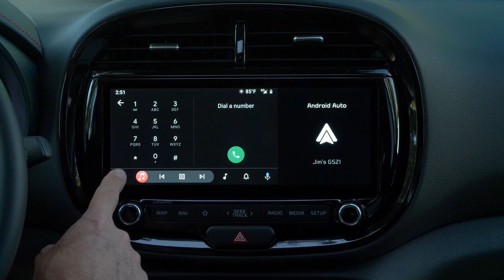New 2023 Kia Soul | Refreshed Design Elements Inside & Out | The Boxy Small Car | Motor Continent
The new 2023 Kia Soul, arriving later this summer, features refreshed design elements inside and out, a simplified lineup, new smile-inducing colors, and two option packages brimming with technology and convenience. Soul redefined the boxy small-car segment when it was first launched in 2009 and has evolved steadily since, appealing to customers across generations with its edgy good looks, practicality, and efficiency. Pricing will be announced closer to the vehicle’s on-sale date.

Soul has always been set apart by its bold yet functional design and the 2023 model year continues that tradition with an all-new front fascia. The new grill is set off with available LED headlights and redesigned fog lights. New Daytime Running Lamps and turn signals round out the front-end redesign. New available 17- and 18-inch alloy wheels and a redesigned rear fascia and taillights complete the exterior enhancements. A multitude of solid and two-tone exterior paint schemes remain and are complemented by new two-tone paint programs: Clear White with Fusion Black roof, and Surf Blue with a Fusion Black roof.

Inside, what worked best remains and what has changed has made a good thing better. Logically placed switchgear falls readily to-hand while the 10.25-inch (standard on all but LX trim) touchscreen with navigation is a welcome addition to the tech-forward cabin.

Simplifying the lineup for 2023, the Soul is offered in LX, S, EX, GT-Line, GT-Line Tech trimlines, each featuring a long list of standard and available equipment. The X-Line and Turbo have been discontinued, although many of the features are found in the new variants. The new LX Technology Package includes Blind Spot Collision Avoidance (BCA), Rear Cross Collision Avoidance (RCCA), and 16-inch alloy wheels; neatly bundling sought-after features in an already well-equipped offer.

The GT-Line Technology Package ups the ante with a wide range of sought-after features and driver-assist systems. A Harman/Kardon premium audio is accessed through the 10.25-inch color touchscreen and features an external amplifier, subwoofer, and door-mounted tweeters. Multi-colored LED speaker lights pulse in time with the tunes and the heated front seats offer a warm embrace during cold-weather drives.  The GT-Line Technology Package also includes:

Forward Collision Avoidance Assist with Junction Turning capability (radar + camera type)2
Highway Drive Assist3
Navigation based Smart Cruise Control
High-gloss interior trim
LED headlights and taillights
Cargo Cover
Dual-level cargo floor

Highlighting Kia America’s commitment to safety and security, a number of previously optional features are now standard across all trims, including:

Forward Collision Avoidance Assist-Pedestrian (FCA-Ped; camera type)4
Lane Keeping Assist + Lane Following Assist5
Driver Attention Warning6
Lane Departure Warning7
High Beam Assist
Rear Occupant Alert (door logic)

For 2023, Soul is powered by a single powertrain. The efficient 2.0-liter inline four cylinder produces 147-horsepower at 6,200 rpm and lays down 132 lb.-ft- of torque at 4,500 rpm through the front wheels. Kia’s Intelligent Variable Transmission is standard across all variants.